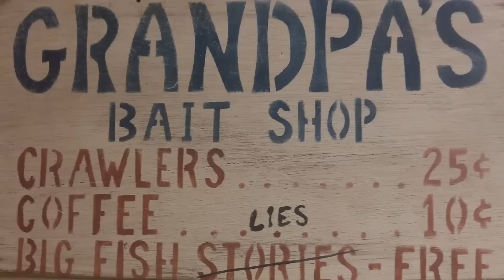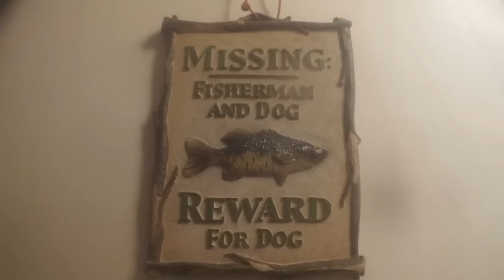Bank River Fishing For Big Channel Catfish